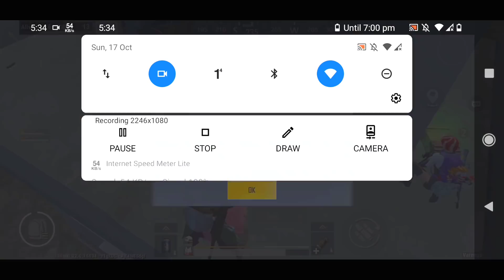😤 Pro Girl Gamer Challenge Me !😱 SAMSUNG,A7,A8,J4,J5,J6,J7,J9,J2,J3,J1,XMAX,XS,J3,J2,S4,S5,S6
MY DEVICE. Poco F1//X2

MY MIC. EarPhone Zindaabaad

Game Name. 父KooBra๛ALi

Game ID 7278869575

Video topic-
1. pubg lite new update
2. pubg lite 0.28.0
3. Pubg Lite Koobra Ali funny Gameplay
4. pubg lite new update 0.28.0
5. Pubg Lite Most Kills World Record
6. Koobra Ali Pubg Lite 29 KILLS 1vs4 Gameplay